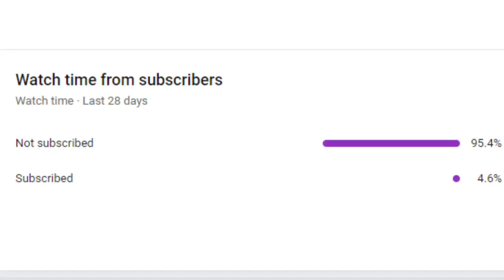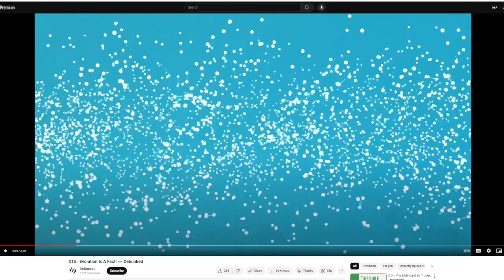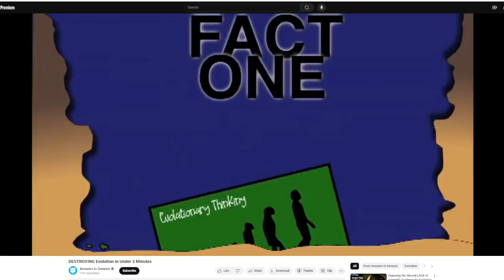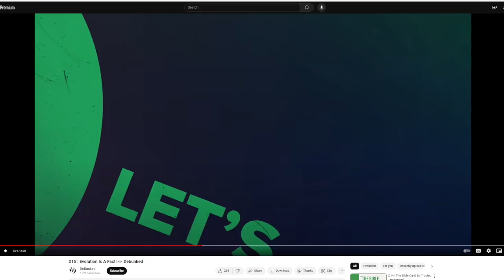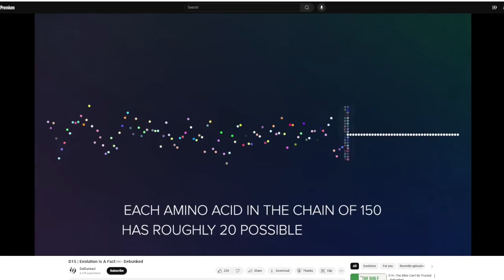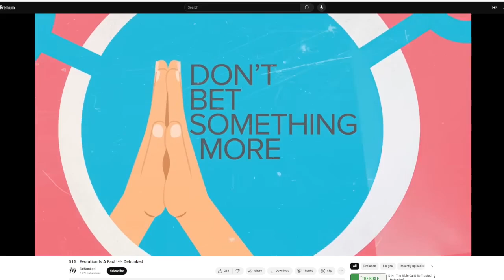Creationist Tries to Debunk Evolution, Fails Miserably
In this video, I debunk "DeBunked" on their video that poorly represents the Theory of Evolution.